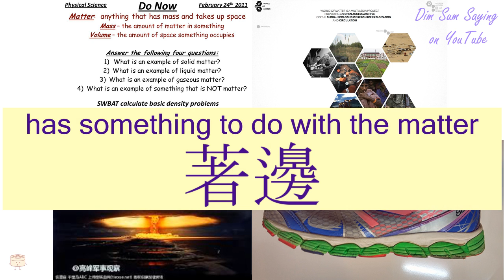"HAS SOMETHING TO DO WITH THE MATTER" in Cantonese (著邊) - Flashcard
[jeuk6 bin1] "HAS SOMETHING TO DO WITH THE MATTER" in Cantonese (著邊) - Flashcard. Additional information about the word: relevant,to the point,has sth to do with the matter (also used with negative).